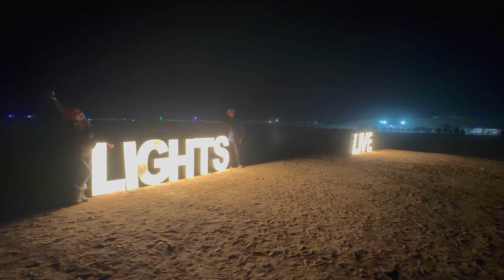Illuminate Your Soul: Andy Grammar Headlines a Magical Night at the Lights Music Festival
Join us for a magical night at The Lights Festival, headlined by Andy Grammer! ✨ Experience the captivating beauty of thousands of glowing lanterns lighting up the sky, each one representing our dreams and the love we share. 💫

As we honor our loved ones and release our aspirations, this enchanting event becomes a powerful journey of connection and transformation.

Gather your family and friends for a celebration filled with hope, unity, and joy, where emotions soar and serenity reigns. 🕊️❤️ Together, we’ll create unforgettable memories that will leave you breathless. Don’t miss your chance to be part of this soul-stirring adventure—your spirit will be uplifted! The 2024 event will be held this coming Saturday, November 9th.

For more info on @andygrammer and his lates songs, videos and tour dates click on his website at:

Social Media